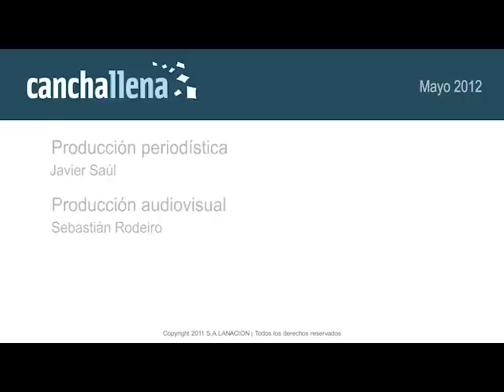La llegada de Neymar a Buenos Aires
El delantero de Santos jugará ante Vélez por los cuartos de final de la Copa Libertadores